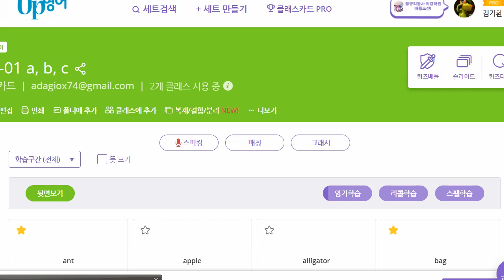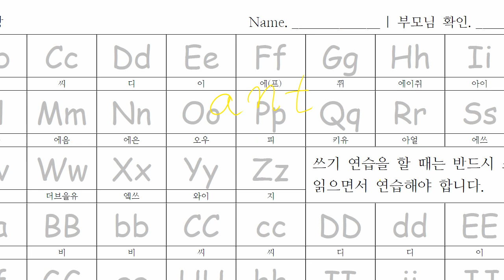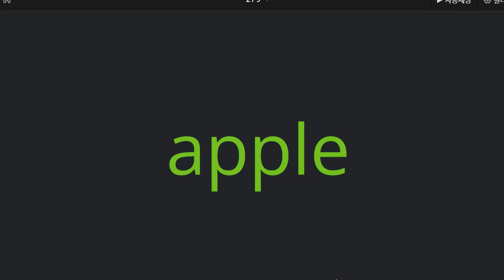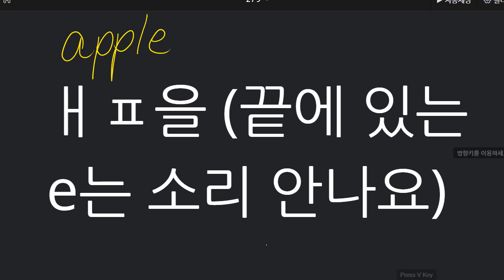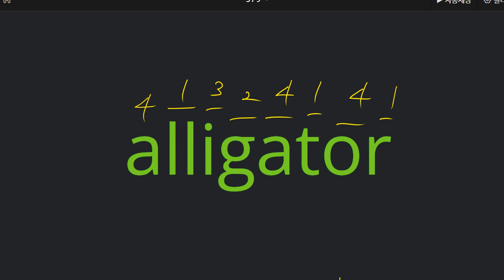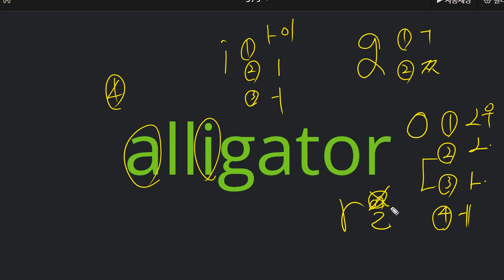박청용 2021 10 12 파닉스 성취도 50 알파벳부터 얼른 마스터 해야겠습니다